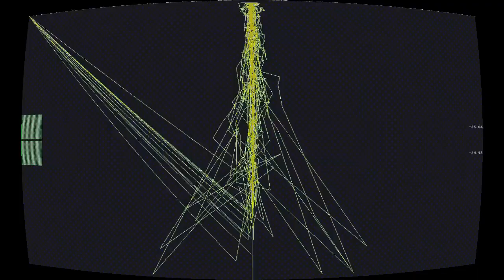Spawn Of My Mind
“Spawn Of My Mind” by los discos de manu